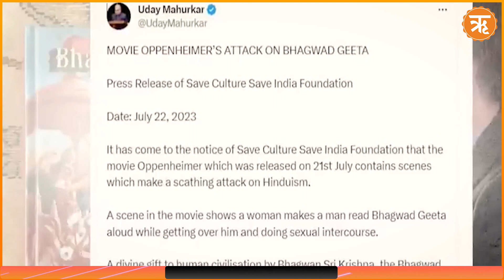oppenheimer Sparks Outrage Over Inappropriate Depiction of bhagavadgita | Ritam News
Christopher Nolan's latest film, "Oppenheimer," has come under fire for a controversial scene featuring a copy of the Bhagavad Gita, a sacred scripture in Hinduism in a derogatory way. Critics and reviewers from across the country have expressed disappointment and outrage over the intimate scene, which they say disrespects religious sentiments.